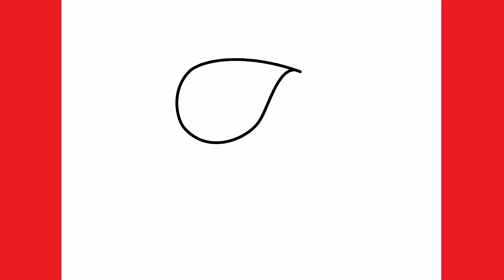How to Draw a Cute Backpack | Art drawing painting | Pencil drawing ideas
Draw Cute For Us
Draw cute things for us
ວິທີການແຕ້ມ
duci
kā zīmēt
kaip piešti
wéi zeechnen
како да црташ
എങ്ങനെ വരയ്ക്കണം
kif tfassal
me pehea ki te utu
कसे काढावे
хэрхэн зурах
څنګه رسم
چطوری طراحی کنیم
jak narysować
ਕਿਵੇਂ ਖਿੱਚਣਾ ਹੈ
кантип тартат
cum să atragă
как нарисовать
le auala e faalatalata
Како цртати
ho hohela joang
ڪئين ٺاهيو
வரைவது எப்படி
jak kreslit
ఎలా గీయాలి
nasıl çizilir
Tekening
Vizatim
ስዕል
رسم
Նկարչություն
Rəsm
Marrazketa
Маляванне
অঙ্কন
Crtanje
Рисуване
Dibuix
Pagdrowing
Kujambula
Disegnu
Crtanje
Výkres
Tegning
Tekening
Desegnaĵo
Joonistamine
Pagguhit
Piirustus
Dessin
Tekening
Debuxo
ნახაზი
Zeichnung
Σχέδιο
ચિત્ર
Desen
Zane
Kaha
צִיוּ
चित्रकारी
Teeb duab
Rajz
Teikning
Ihe osise
របៀបគូរ
Gambar
Líníocht
Disegno
お絵かき
Gambar
ಚಿತ್ರ,
Сурет салу
គំនូរ
Igishushanyo
그림
Xet
ຮູບແຕ້ມ
Zīmēšana
Piešimas
Zeechnen
Цртеж
mpitan-
Melukis
ഡ്രോയിംഗ്
Tpinġija
Tuhi
रेखांकन
Зурах
ပုံဆွဲခြင်း
रेखाचित्र
Tegning
ଚିତ୍ରାଙ୍କନ
رسمو
 نقاشی
Rysunek
Desenho
ਡਰਾਇੰਗ
Desen
Рисунок
Ata
Dealbh
Цртање
Ho taka
Kubata
ٺاهه ڪرائڻ
ඇඳීම
Kreslenie
Risba
Sawiridda
Dibujo
Ngagambar
Kuchora
Teckning
Расмкашӣ
வரைதல்
Рәсем
డ్రాయింగ్
การวาดภาพ
Çizim
Surat
çekmek
Малювання
ڈرائنگ ,رەسىم سىزىش
Chizish
Đang vẽ
Arlunio
Ukuzoba
צייכענונג
Yiya
Ukudweba
እንዴት እንደሚሳል
كيف ترسم
Ինչպես նկարել
necə çəkmək
nola marraztu
কিভাবে আকে
як маляваць
kako crtati
как да рисувам
ಹೇಗೆ ಸೆಳೆಯುವುದು
com dibuixar
сурет салу
sa unsa nga paagi aron sa pagkalos
mmene kudzatunga
如何画
如何畫
nzira yekukwevera
කොහොමද අඳින්නේ
그리는 방법
kako nacrtati
çawa bikujin
hvordan man tegner
ako kresliť
kako narisati
Kiel desegni
kuidas joonistada
Paano Gumuhit
kuinka piirtää
como deseñar
sut i dynnu
როგორ დავხატოთ
איך לצייר
hogyan rajzolj
esi ise
ווי צו ציען
cara menggambar
描く方法
cara nggambar
як намалювати
indlela yokudweba
indlela ukudweba